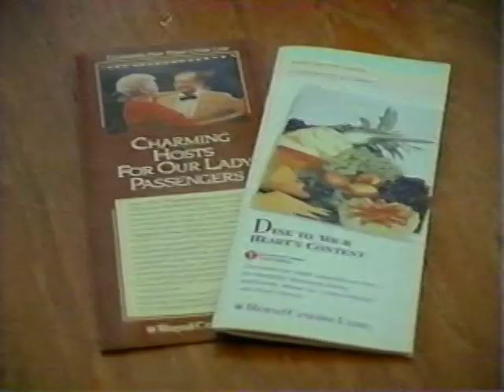The Mark Of The Crown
1988 Promotional Video on Royal Cruise Line